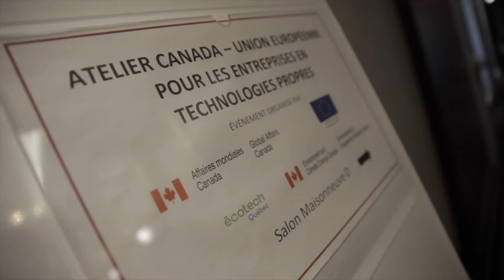Résumé de l'atelier UE-Canada pour les PME en technologies propres - Montreal, 2019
Les entrepreneurs en technologies propres à travers l'Europe continentale et le Canada cherchent à tirer parti d'un marché des technologies propres qui devrait atteindre 26 billions de dollars d'ici 2030 et d'un environnement politique favorable - L'engagement de l'UE dans le cadre du Green Deal pour la neutralité carbone d'ici 2050 et l’Accord économique et commercial global UE-Canada (AÉCG) qui a abaissé les barrières transatlantiques au commerce.

Jetez un coup d'œil à l'atelier UE-Canada pour les PME (petites et moyennes entreprises) en technologies propres , qui s'est tenu pendant deux jours à Montréal, au Canada, les 6 et 7 novembre 2019.

Organisé par l'Union européenne, Affaires mondiales Canada, Environnement et changement climatique Canada et Écotech Québec, l'atelier comprenait des séances plénières, des rencontres B2B et des visites sur le terrain. Il a fait suite à une conférence préliminaire qui s’est tenue à Bruxelles en janvier 2019: «CETA: Agir pour le commerce et le climat».